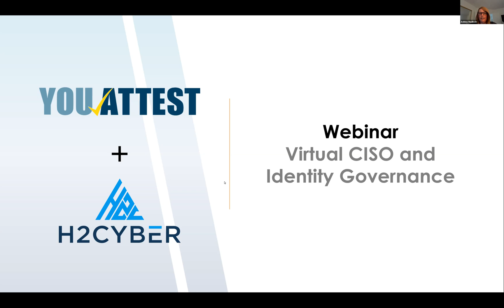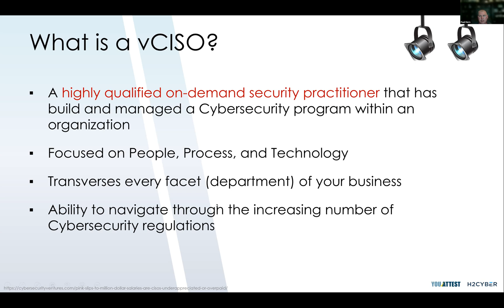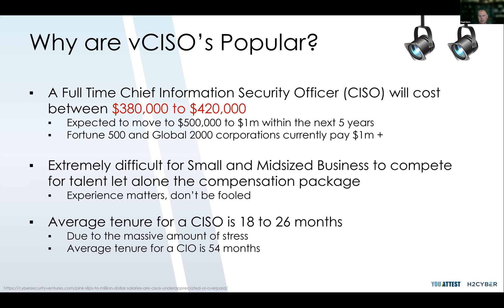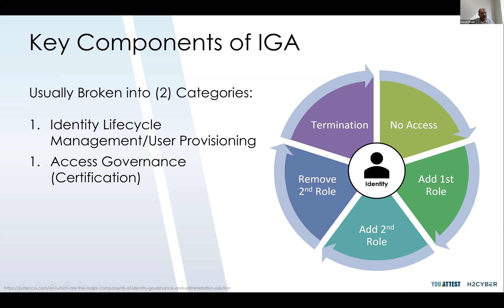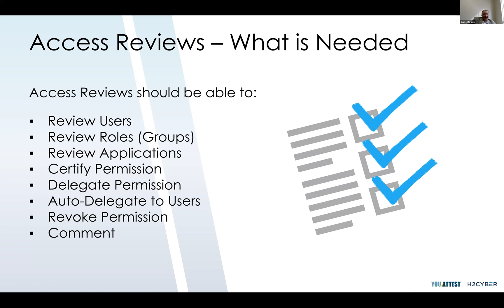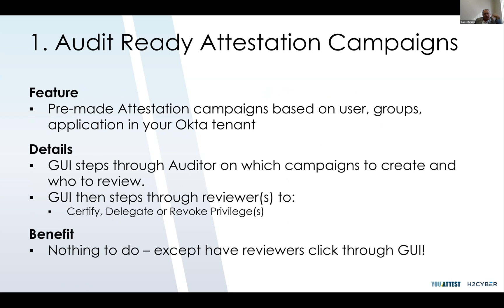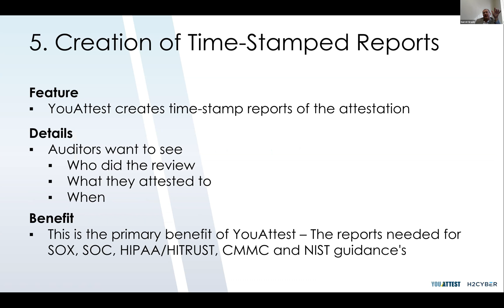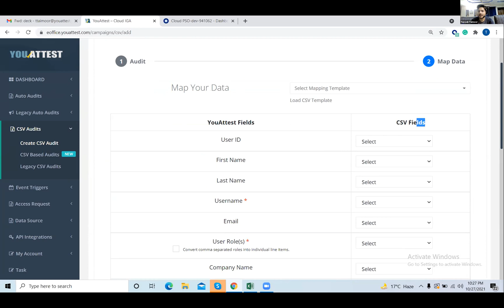The vCISO and YouAttest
The usage of vCISOs in regulated and unregulated companies is exploding.   But what is the role of the vCISO, how much time do they need and what is their job when it comes to identity governance and compliance.  These issues are addressed by ex-CISO and now vCISO, Paul Horn.    YouAttest will then show how a vCISO can jump into a new account and be the hero - w/ instant identity validation through the YouAttest cloud based access certifications for any tool. and write us at